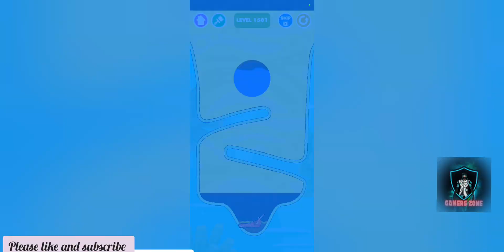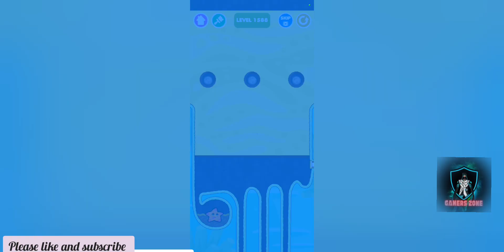Save The Fish | Level1568 - 1590 Pull the pin ​savethefish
Title: Save the Fish: An Immersive Underwater Adventure
Introduction:

Save the Fish is an engaging and educational game that transports players into the fascinating world of underwater ecosystems. In this immersive experience, players take on the important role of a marine conservationist, tasked with protecting and rescuing various species of fish. With stunning visuals, captivating gameplay, and a strong environmental message, Save the Fish offers a unique and memorable gaming experience for players of all ages.

Gameplay and Objectives:

Save the Fish combines elements of strategy, problem-solving, and exploration to create an enthralling gameplay experience. Players begin their journey as a marine conservationist on a mission to save endangered fish species and restore balance to the underwater world. The game is divided into different levels, each presenting distinct challenges and goals.

As players progress through the game, they encounter various scenarios that require quick thinking and careful decision-making. They must navigate treacherous waters, avoid predators, and overcome obstacles to rescue fish in distress. The ultimate objective is to successfully rehabilitate and release the rescued fish back into their natural habitat, ensuring the long-term survival of the species.

Environment and Graphics:

Save the Fish boasts stunning graphics and meticulously designed underwater environments that showcase the beauty and diversity of marine life. From vibrant coral reefs to deep-sea trenches, each level presents a visually captivating experience that immerses players in an underwater wonderland.

The attention to detail in the game's graphics allows players to appreciate the intricate ecosystems and the interdependent relationships between different marine species. The underwater flora and fauna are depicted with precision, creating a realistic and awe-inspiring backdrop for the game's conservation-focused narrative.
Conservation Education:

Beyond its entertaining gameplay, Save the Fish serves as a valuable educational tool, raising awareness about the importance of marine conservation. Throughout the game, players encounter educational tidbits and informative pop-ups that highlight the real-world threats faced by marine life, such as overfishing, pollution, and habitat destruction.

These educational elements provide players with insights into the fragile nature of underwater ecosystems and the crucial role they play in maintaining the health of our planet. By integrating conservation messages seamlessly into the gameplay, Save the Fish fosters a sense of environmental responsibility and empowers players to make a positive impact on marine ecosystems in their real lives.

Customization and Progression:

To enhance player engagement, Save the Fish offers a range of customization options and a rewarding progression system. Players can personalize their marine conservationist avatar, unlocking various outfits, accessories, and tools as they progress through the game.
Moreover, players earn points and achievements based on their performance in rescuing and rehabilitating fish. These points can be used to upgrade their equipment, unlock new abilities, and access special levels or bonus content. The progression system adds depth and longevity to the gameplay, encouraging players to strive for mastery and complete all challenges.

Multiplayer and Social Features:

Save the Fish incorporates multiplayer elements to encourage collaboration and social interaction among players. Friends can team up to tackle challenging levels together, share resources, and compete for high scores. The game also provides a platform for players to join virtual marine conservation communities, where they can exchange knowledge, discuss strategies, and collectively work towards protecting the oceans.
Conclusion:

Save the Fish is more than just a game—it's an immersive experience that educates, entertains, and inspires players to take action for the well-being of marine ecosystems. By combining captivating gameplay, stunning graphics, and a strong conservation message, the game creates a platform for players to appreciate the beauty of underwater life while understanding the urgency of its preservation.